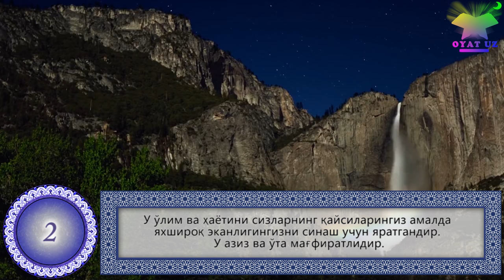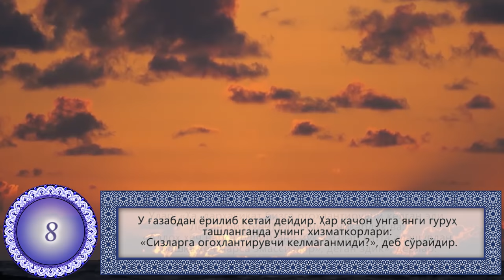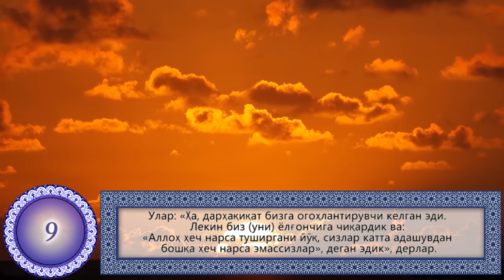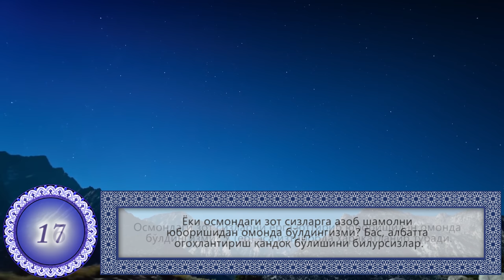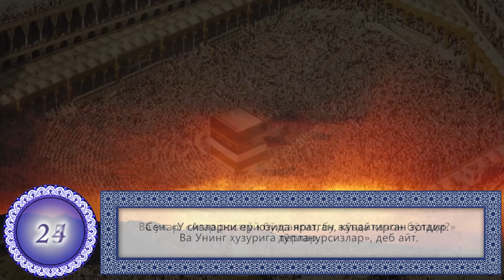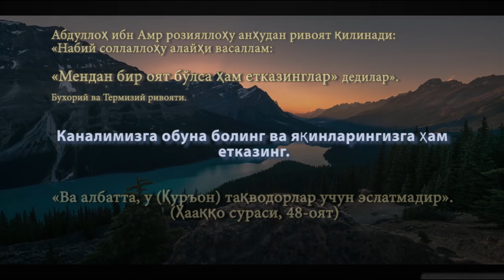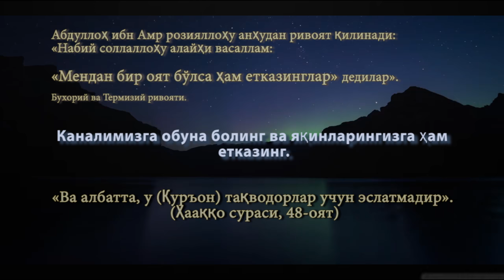Мулк (Таборак) Сураси / Mulk (Taborak) surasi [OyatUZ] Surah Al Mulk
Тиловати: Тавфиқ Ас Сайиғ
Таржима: Шайх Муҳаммад Содиқ Муҳаммад Юсуф.

Бу сура Маккада нозил қилинган бўлиб, ўттиз оятдан ташкил топгандир.

Сура барча оламлар мулки — подшоҳлиги Ўз қўлида бўлган Аллоҳ таборак ва таоло беҳад буюк-баракотли зот эканини таъкидлаш билан бошланади. Шу боисдан у «Мулк» сураси деб номлангандир. Айрим манбаъларда уни «Таборак» сураси деб ҳам атайдилар.

Бу сурада Аллоҳ таоло ўлим ва ҳаёт неъматларини нима учун яратгани ҳамда У зот етти қават осмон ва ундаги бор мавжудотни қандай дақиқ ҳикмат-интизом билан бунйод этгани баён қилинган оятлар қаторида охират ҳақида ва у Кунда кофирлар дучор бўладиган азоб ҳамда уларнинг чекадиган бефойда афсус-надоматлари тўғрисида хабар берадиган оятлар ҳам мавжуддир. Сўнгра еру осмондаги Тангри таолонинг қудрати илоҳийсига далолат қилиб турган турли-туман оят-аломатлар тасвирланади ҳамда кофир ва мўмин ҳақида ибратли мисоллар келтирилиб, барча инсонларни Аллоҳ таоло рози бўладиган Тўғри йўлни тутишга даъват этилади...

Ушбу суранинг фазилатлари баёнида кўплаб ҳадислар ривоят қилинган бўлиб, улардан бири имом Тирмизий ривоят қилган мана бу ҳадиси шарифдир: Пайғамбар алайҳис-салом айтдилар: «Дарҳақиқат Аллоҳнинг Китобида ўзи фақат ўттиз оятдан иборат бўлган бир сура ҳам борки, у (ўша сурани ўқиб, амал қилиб юрган) кишини шафоат қилур ва ҳатто Қиёмат кунида уни дўзахдан чиқариб, жаннатга киритур. У «Таборак » сурасидир».

Изоҳ: Шайх Алоуддин Мансур.

Tilovati: Tavfiq As Sayig‘
Tarjima: Shayx Muhammad Sodiq Muhammad Yusuf.

Bu sura Makkada nozil qilingan bo‘lib, o‘ttiz oyatdan tashkil topgandir.

Sura barcha olamlar mulki — podshohligi O‘z qo‘lida bo‘lgan Alloh taborak va taolo behad buyuk-barakotli zot ekanini ta’kidlash bilan boshlanadi. Shu boisdan u «Mulk» surasi deb nomlangandir. Ayrim manba’larda uni «Taborak» surasi deb ham ataydilar.

Bu surada Alloh taolo o‘lim va hayot ne’matlarini nima uchun yaratgani hamda U zot yetti qavat osmon va undagi bor mavjudotni qanday daqiq hikmat-intizom bilan bunyod etgani bayon qilingan oyatlar qatorida oxirat haqida va u Kunda kofirlar duchor bo‘ladigan azob hamda ularning chekadigan befoyda afsus-nadomatlari to‘g‘risida xabar beradigan oyatlar ham mavjuddir. So‘ngra yeru osmondagi Tangri taoloning qudrati ilohiysiga dalolat qilib turgan turli-tuman oyat-alomatlar tasvirlanadi hamda kofir va mo‘min haqida ibratli misollar keltirilib, barcha insonlarni Alloh taolo rozi bo‘ladigan To‘g‘ri yo‘lni tutishga da’vat etiladi...

Ushbu suraning fazilatlari bayonida ko‘plab hadislar rivoyat qilingan bo‘lib, ulardan biri imom Tirmiziy rivoyat qilgan mana bu hadisi sharifdir: Payg‘ambar alayhis-salom aytdilar: «Darhaqiqat Allohning Kitobida o‘zi faqat o‘ttiz oyatdan iborat bo‘lgan bir sura ham borki, u (o‘sha surani o‘qib, amal qilib yurgan) kishini shafoat qilur va hatto Qiyomat kunida uni do‘zaxdan chiqarib, jannatga kiritur. U «Taborak » surasidir».

Izoh: Shayx Alouddin Mansur.